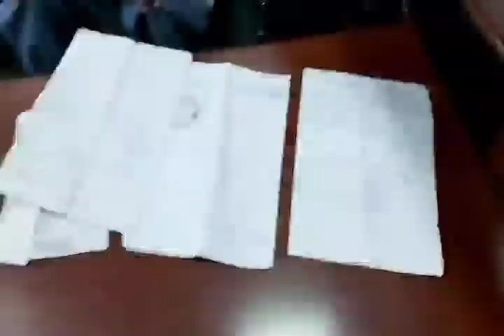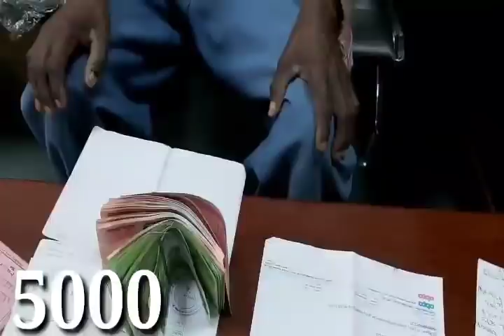አባባ አህመድ አመሰግናለሁ እስከዛሬ ላደረጋችሁት ሁሉ አሁንም ከጎኔ ሁኑ ይላሉ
በመስጠት ደስታን መቀበል